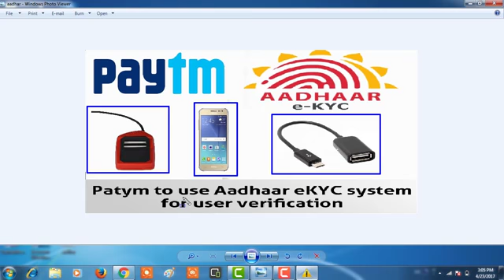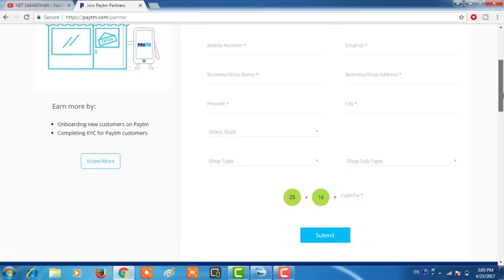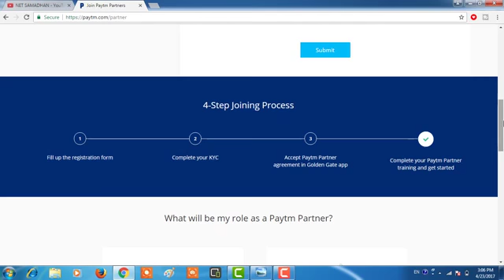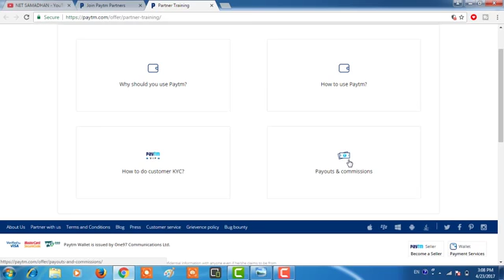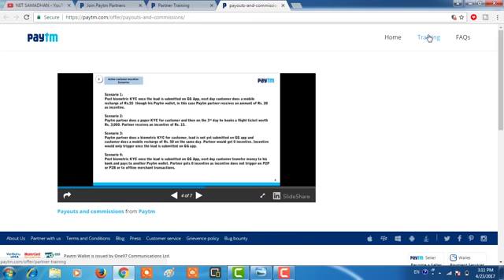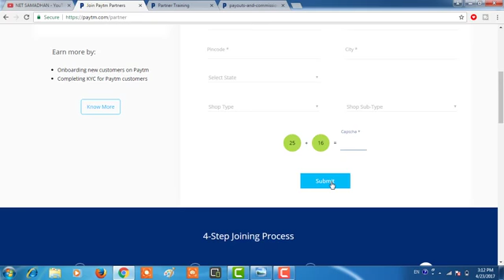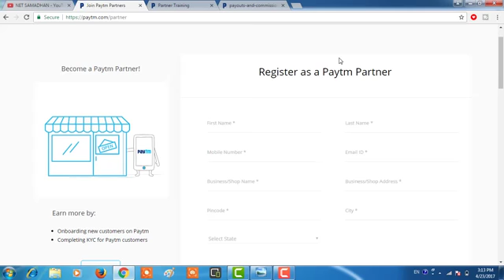Paytm eKYC Center खोलिए Paytm eKYC सेंटर बिलकुल फ्री में और कमाइए हर महीने 15 से 30 हजार महिना